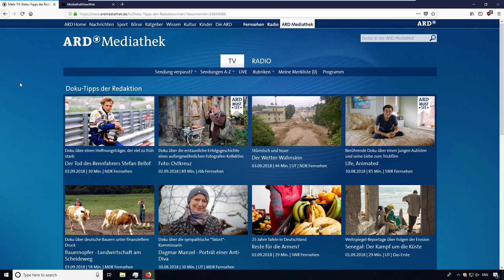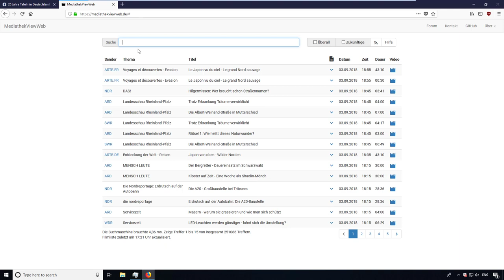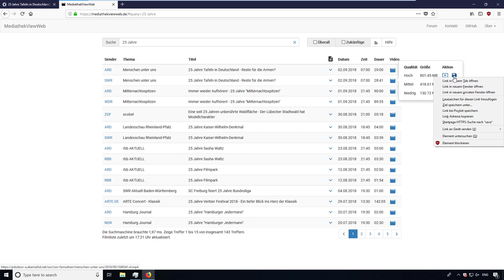Anleitung: Video Download aus der Mediathek ohne (zusätzliches) Programm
WERBUNG Mediathek auf dem TV
So kann man Videos aus den Mediatheken der öffentlich Rechtlichen mit nur wenigen Klicks herunterladen. Dank geht an das Projekt Mediathekviewweb!
Für Android gibt es in F-Droid die App ZAPP
Es geht hier nur um die öffentlichen rechtlichen! Es geht nicht um private Sender wie sat.1 pro 7 vox usw.